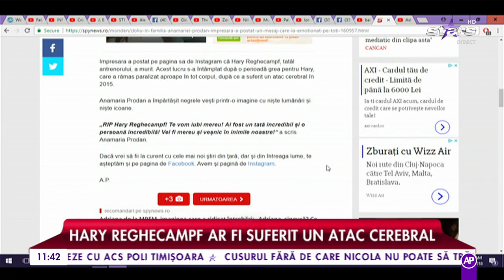Doliu în familia Anamariei Prodan! Tatăl lui Laurențiu Reghecampf a murit!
Este doliu în familia Anamariei Prodan. Aceasta a anunțat că tatăl soțului ei a decedat. Se crede că Hary Reghecampf ar fi suferit un atac cerebral